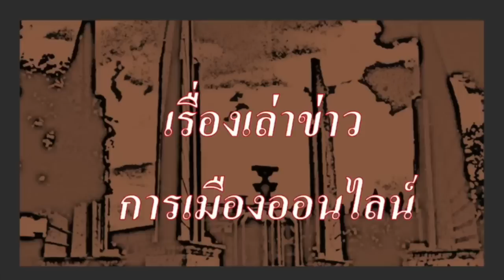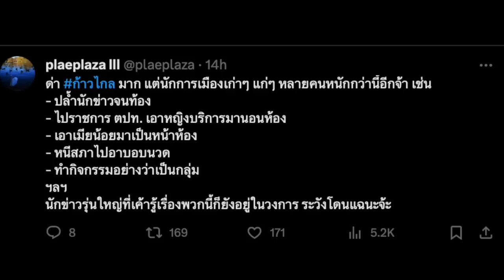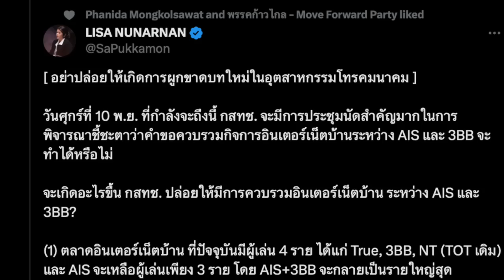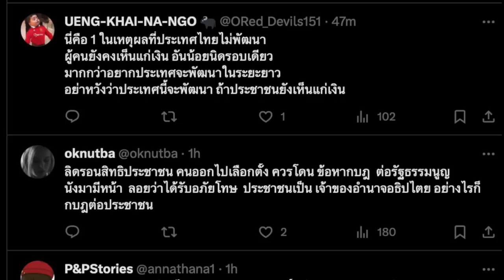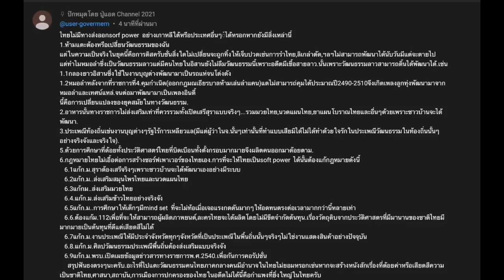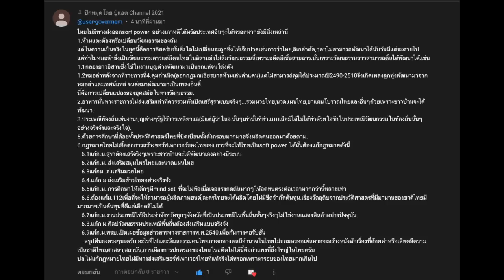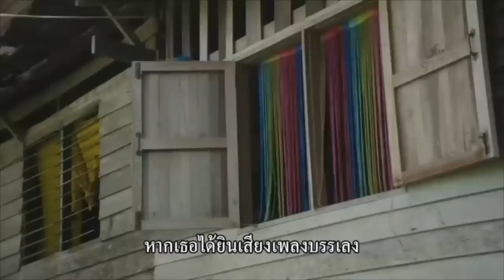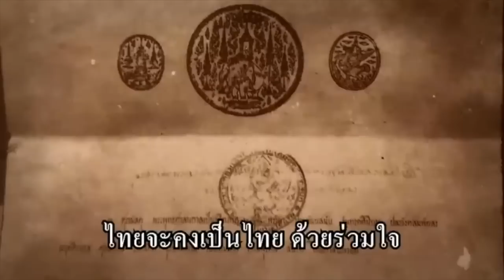ข่าวรับอรุณ 10-11 : "ข่าวสิบล้อ 37ตัน-ส่วยสติ๊กเกอร์ เหมือนวิ่งเข้าชน สตช. และทำเนียบ ยังไงไม่รู้?"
- 00:00 ข้อมูล ข่าวสารต่างๆ และ สถานการณ์ต่างๆ ประจำวัน
- 03:26 ข่าวสั้น เพื่อนของเรา
- 06:20 ข่าวประชาธิปไตย ประจำวัน เรื่องราวของ ตะวัน และทะลุก๊าส

- 13:49 ข่าวสั้น นานาสาระ ประจำวัน
- 16:02 ดาราไต้หวัน โพสต์ ชื่นชม กระบวนการยุติธรรมไทย หลังศาลตัดสินจำคุก ตำรวจห้วยขวาง สี่นาย คนละ ห้าปี
- 17:48 ความยากจน มันน่ากลัว ใบพันใบสุดท้าย ปลิวลงแม่น้ำบางประกง ยายวัย 71 ปี โดดลงไปเก็บ ทั้งที่ว่ายน้ำไม่เป็น
- 18:24 กม.ลาคลอด 180 วัน ที่เสนอโดย ก้าวไกล จ่อเข้าสภา รอเศรษฐา เซ็น
- 19:23  รถไฟฟ้า สายสีชมพู เตรียมเปิดให้เปิดบริการ
- 22:45  พิธา ลั่น สมัครชิงเก้าอี้นายกฯ อีกครั้งสมัยหน้า
- 23:39 จับตา กสทช. กรณีควบรวม AIS กับ 3BB
- 27:03 กรณี สส.เชียงใหม่ สส.ตี๋ ภัทรพงษ์ ลีลาภัทร์ ชี้แจงรายละเอียด
- 31:24  เทพไท เสนพงษ์ ออกจากเรือนจำแล้ว ออกมาให้ความเห็น การซื้อเสียงในภาคใต้ ซื้อกันหมดทุกพรรค ยกเว้นพรรคก้าวไกล
- 36:27 ดราม่า รถสิบล้อ พบน้ำหนักเกิน( 37 ตัน) และดราม่า ส่วย สติ๊กเกอร์ ผบ.ตร.ลั่น มีหลักฐานไหม และ นายกฯเศรษฐา ลั่น ไม่ได้เพิ่งเกิด สมัยรัฐบาลนี้ แต่ไปๆมาๆ ทั้งสอง เหมือน โดน สิบล้อ ชนเต็มๆ
- 45:39 เพื่อนๆ  ฝากบทความสั้นๆมา เรื่อง ซอฟเพาเวอร์ น่าฟังทีเดียว

- 50:10 ปู่แอด ขอบ่น เรื่องของ  ภูมิรัฐศาสตร์โลก, การเมืองไทย สามระดับ และแนวทาง โอกาส การต่อสู้ของขบวนการประชาชน